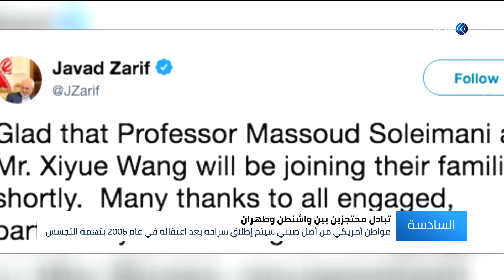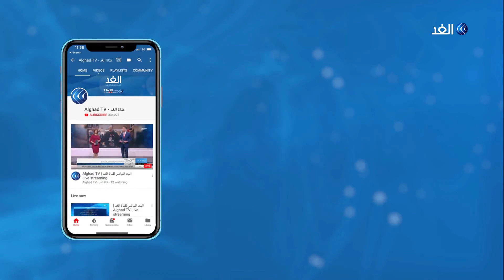بوساطة سويسرية.. تبادل سجين أمريكي بآخر إيراني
اتفقت الولايات المتحدة الأمريكية وإيران على إطلاق أسيرين إيراني وأمريكي لدى واشنطن وطهران
وجاءت هذه الخطوة بعد وساطة سويسرا حيث قامت السفارة السويسرية في طهران بإبرام الاتفاق الذي يننهي عملية احتجاز لمعتقلين اثنين بتهمة التجسس.
المزيد من التفاصيل في سياق تقرير أيمن العالول عبر النشرة الإخبارية.